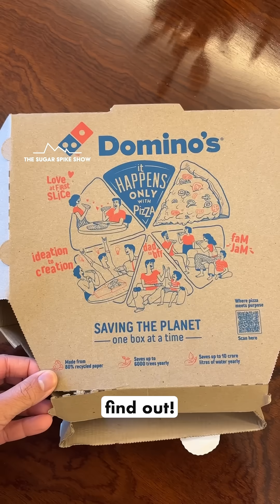EP106: Pizza + 20 Minute Walk & My Blood Sugar Levels | High Carb Series - The Sugar Spike Show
In this ‘High Carb Series’, I want to see how the blood sugar increase caused by eating a high carb meal like a pizza can best be managed. Am trying different things from having a salad, having ACV, and going for a walk. Let’s see what happens.
This series is a part of The Sugar Spike Show, a 1 minute episode show on reels & shorts, where I show the impact of popular foods & drinks on my blood sugar and find ways to reduce the spike.
How to see my results: Best is to see how different food items compare with each other, rather than looking at absolute numbers.
Why am I doing this if I’m not a diabetic? - Prevention is the best medicine. Research today shows that high blood sugar variability eventually leads to a variety of health issues among healthy people including diabetes, heart disease, weight gain and so on (See the work of Dr. Rob Lustig, Dr. Casey Means, Dr. Michael Snyder, Jessie Inchauspé etc.).
My personal aim:
1. Blood sugar increase after eating = 30mg/dl or lower
2. Max. blood sugar level after eating = 140mg/dl
3. Range = Be within 70-120mg/dl for 90% of the day
Please note:
- I’m not a diabetic or pre-diabetic
- These are my readings and everyone's can be different
- Results can vary by 10-15% if I try on another day
- Glucose spikes, calories & quality of ingredients, all 3 matter
- Sensor I use: Abbott Freestyle Libre